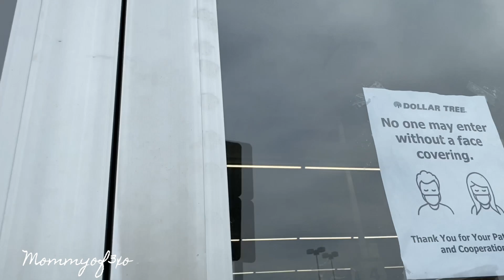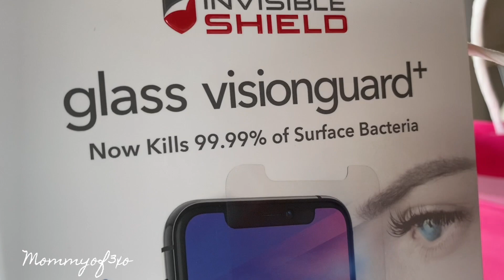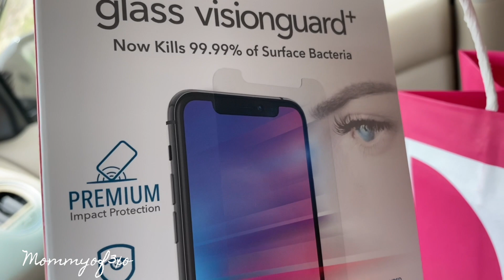iPhone 11 Pro Max Shopping Vlog + Mya's 15th Birthday Shopping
♡Alayah's TikTok: alayahgoetz
♡Mya's TikTok: myagoetz
♡Mya's Instagram: myagoetz_
♡Main Instagram: mommyof3xo_official